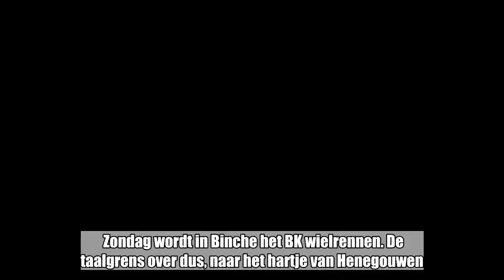BK’s in Wallonië: zware parcoursen, mooie wedstrijden dus (bijna) alleen maar grote winnaars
Zondag wordt in Binche het BK wielrennen. De taalgrens over dus, naar het hartje van Henegouwen. Kampioenschappen op Waals grondgebied staan bijna altijd garant voor mooie winnaars. Zie hier het verhaal van de jongste vijf kampioenschappen op Waalse bodem.    Het eerste BK op Waalse bodem vond plaats in Rochefort met ene Henri Bertrand als winnaar. Verdere info ontbreekt, u mag ons altijd verder helpen. Over de vijf laatste kampioenschappen op Waalse bodem ...